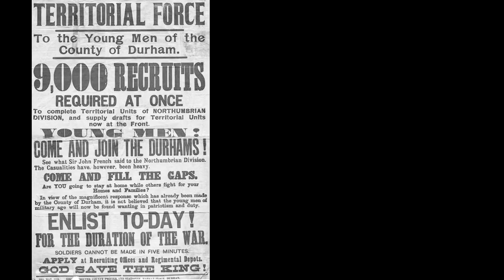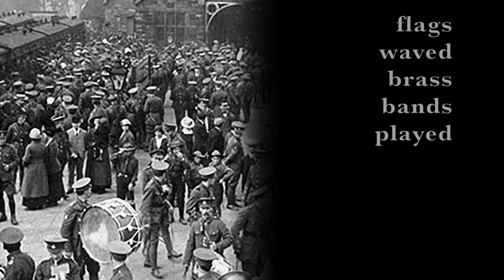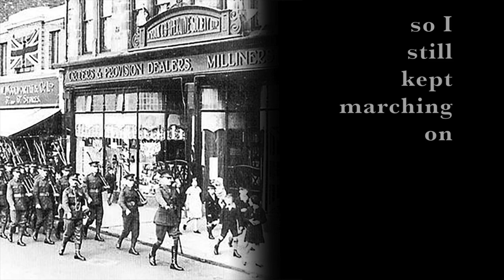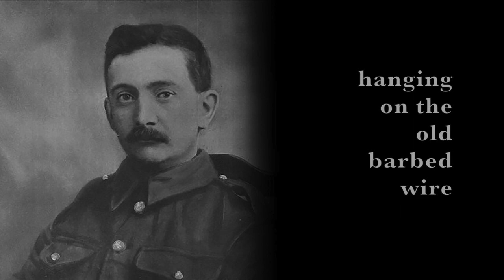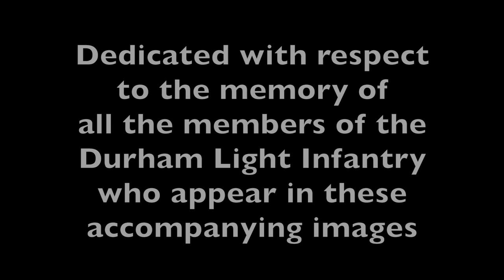Gary Miller & Ferryhill Town Band 'The Durham Light Infantry' (official promotional video)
Gary Miller & Ferryhill Town Band 'The Durham Light Infantry'

Official promotional video

THE DURHAM LIGHT INFANTRY

When I was but a young lad I hewed coal below this land
With a pick across me shoulder or a shovel in me hand
But then the Great War came and a spirit of adventure grew
While the posters in the street said "Your Country Needs You!”
Your country needs you! I knew then what I must do

I lined up to volunteer for a soldier's bloody wage
I strode up to the desk and boldly lied about me age
They gave me a serge uniform of ‘Kitchener Blue’
Flags waved, brass bands played and huge crowds cheered too
But no-one really knew just what we’d gotten ourselves into

So we're off my boys through the hell and the noise
To die for our country
And they’ll raise a cross to remember the loss
Of the Durham Light Infantry

In the muddy fields of Flanders we fought like men from Hell
As the ground itself was ripped apart where all me best mates fell
The lad right next to me took a bullet to the head
And in all that hell and madness I wished that I was dead
As the sky wept tears of lead, while the ‘Faithful Durhams’ bled

We buried all our dead, at least those that could be found
As well as bits of bodies that were scattered all around
And it made me sick with anger at the things the War had done
But when one campaign was over they gave us another one
So I still kept marching on though all my mates were dead and gone

Let there be no songs of victory upon Armistice Day
For the pathos of the poets can never wash the stains away
And with the Pawns of War the Masters never will be done
So the ‘Dirty Little Imps’ will still be called upon
Once this ‘War To End All Wars’ is won, to fight on and on and on

(Gary Miller)

Original version © 1989 Whippet Records
Revised version © 2017 Whippet Records
Copyright Control MCPS/PRS

Dedicated with respect to the memory of all the members of the Durham Light Infantry  who appear in these accompanying images

Brass Arranegment by Iain Petrie
Musical Score by Sam Lord & Iain Petire

This is a new version of ‘The Durham Light Infantry’ by Gary Miller. I was originally only the second song he ever wrote for his band The Whisky Priests back in 1985, when he was 19 years old. the song was eventually recorded and released as the final track on the band’s debut album ‘Nee Gud Luck’ in 1989.